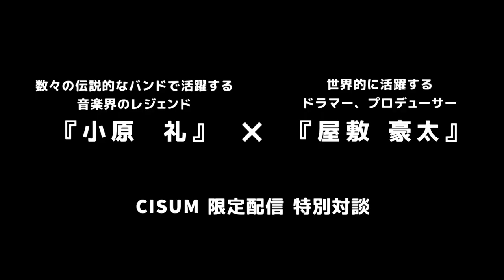【CM】小原礼 × 屋敷豪太 - ルーツを紐解く / CISUM特別対談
全4話にわたる本編映像はCISUMでご覧いただけます

►『CISUM（シーサム）』とは？
音楽の知られざるルーツや歴史を知る
アーティスト自身が綴る今までにない音楽SNS

『小原礼』
サディスティック・ミカ・バンド、バンブー、カミーノ、SKYEなどなど、数々の伝説的なバンドで活躍する音楽界のレジェンド

『屋敷豪太』
Soul ll Soulのトラックメイクで全英・全米チャート1位を記録、Simply Redのメンバーとしてワールドツアーに参加するなど世界的に活躍するドラマー・プロデューサー

►他にも豪華アーティストによる対談映像を配信中

『いとうせいこう』
小説家・俳優などマルチに活躍する日本語ラップの先駆け

『大沢 伸一』
MONDO GROSSOでの活動をはじめ、国内外の数多くのアーティストの楽曲を手掛けてきた音楽家・DJ・プロデューサー

『高木完』
自身もタイニー・パンクスなどヒップ・ホップの先駆者として活躍、MAJOR FORCE設立後はスチャダラパー等を世に送り出すなど日本ヒップホップ界の最重要人物の1人

►Credit
撮影・編集　黒澤新
撮影　藤井大輔
撮影　磯部真也
照明　小磯晴香

►Location
ビストロ ダルブル 恵比寿